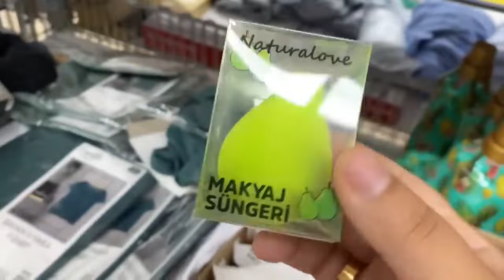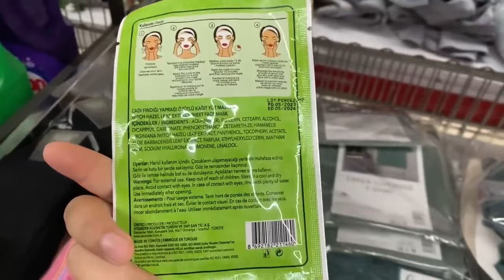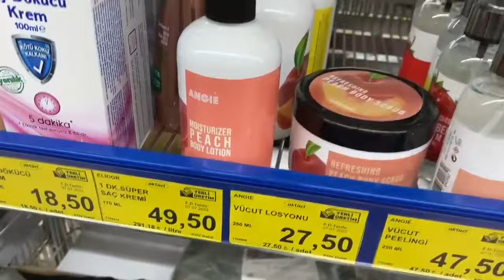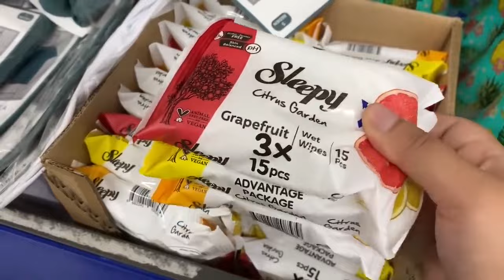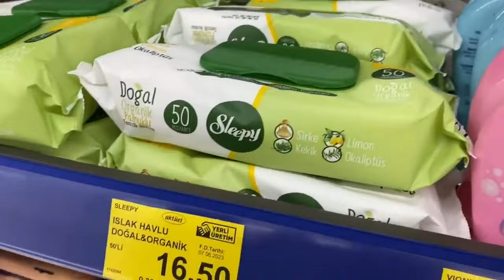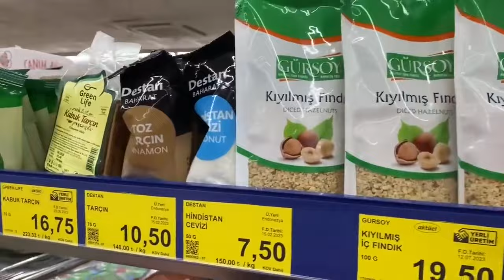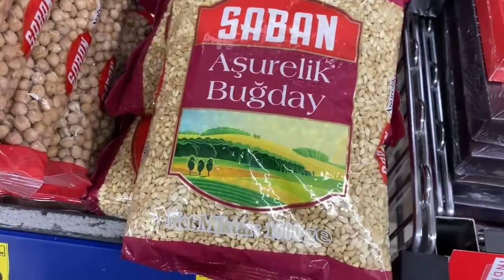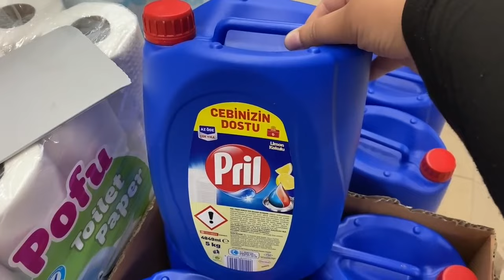BİM’E BU SALI YEPYENİ ŞAHANE ÜRÜNLER GELDİ | ERKEN ÇEKİM | BİM 23 TEMMUZ 2024 |BİM BU SALI ÇOK GÜZEL